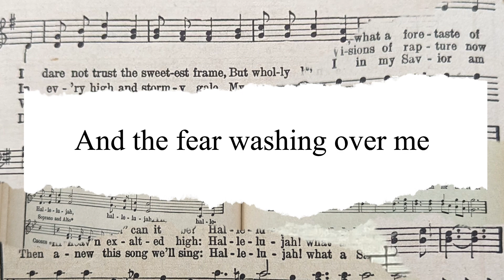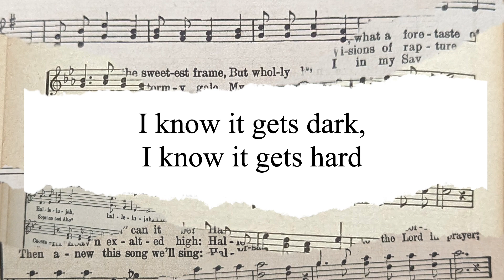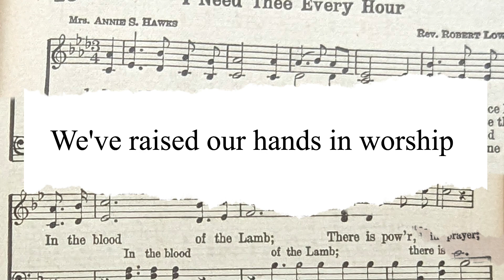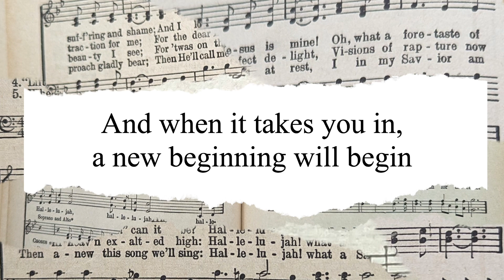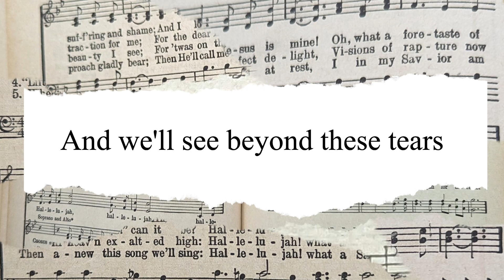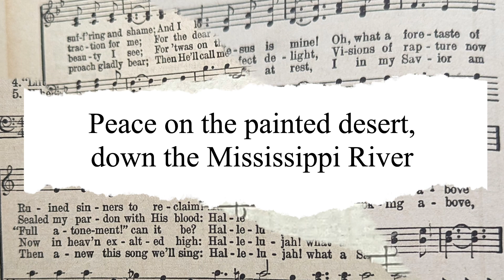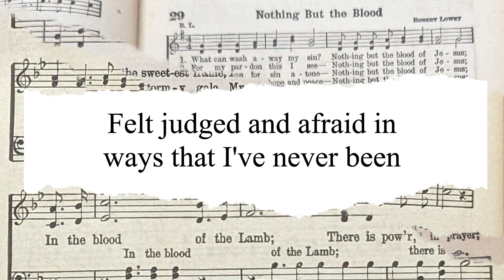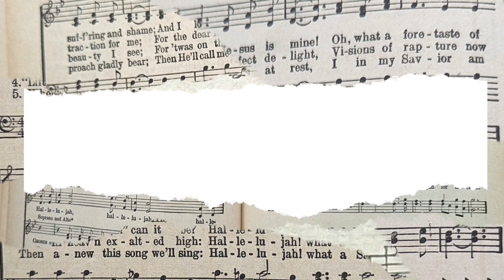☀️ Still : Steven Curtis Chapman : Full Album Lyric Video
I do freelance work if you are looking for a professional-grade lyric video for your song!

Only one of the songs in this album has an official lyric video.)

- Welcome Back to Wonder :: Steven Curtis Chapman
☀️ Still :: Steven Curtis Chapman
☀️ Don't Lose Heart :: Steven Curtis Chapman
☀️ I'm Alive :: Steven Curtis Chapman
🗄️ Kindness :: Steven Curtis Chapman
☀️ Running After You :: Steven Curtis Chapman
☀️ Unfixables :: Steven Curtis Chapman
☀️ Love Now :: Steven Curtis Chapman
☀️ Where Else Could I Go :: Steven Curtis Chapman
- A Desperate Benediction (Peace On Earth) :: Steven Curtis Chapman
☀️ Living Color :: Steven Curtis Chapman
☀️ Trying To Get Back Home :: Steven Curtis Chapman